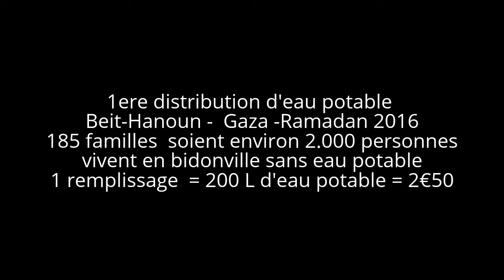1ere distribution d'eau au bidonville de Beit-hanoun - Gaza - Ramadan 2016